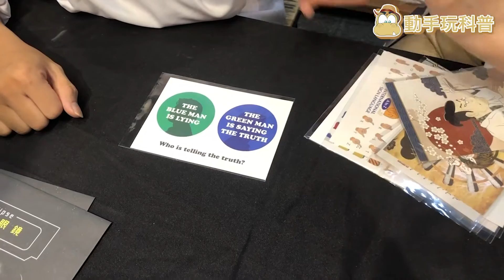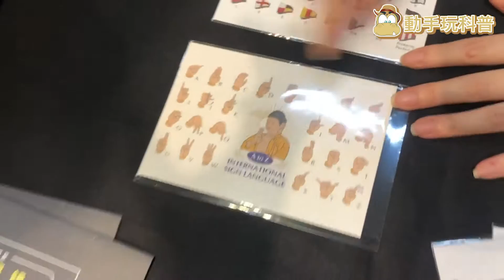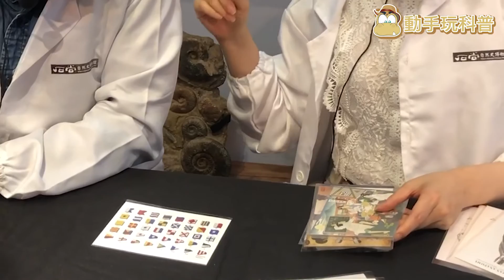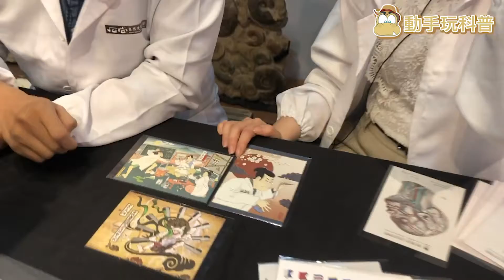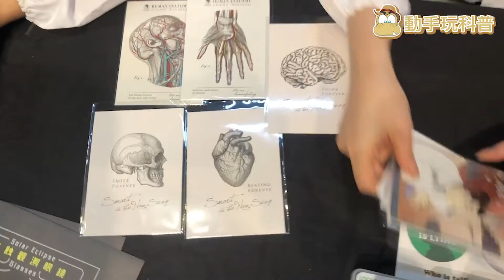石尚Ｘ賽先生科學實驗